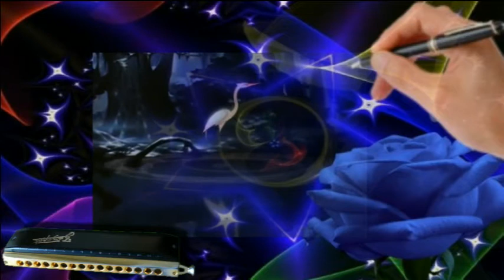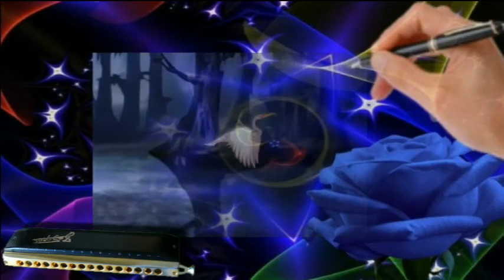Blue Moon - Harmonica chromatique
Blue Moon est une chanson composée en 1934 par Richard Rodgers et Lorenz Hart  et est devenue un standard de la ballade.
Aujourd'hui, je vous propose ma version.

Interprétation avec un harmonica chromatique custom spécial Zazapat

Et puis, à l'attention des petits malins qui aiment parfois laisser une trace négative et surtout très anonyme, au lieu d'un petit conseil avisé,  je les invite expressément à changer de chaîne et ainsi tout le monde se portera beaucoup mieux et je ne leur dit pas merci.